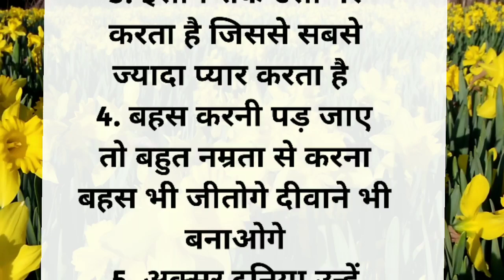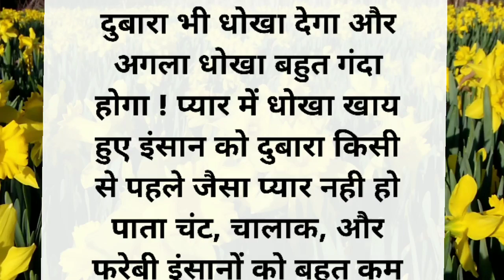जीवन में पांच बातें कभी मत भूलना || lessonable story || motivational quotes || Tijil's mom